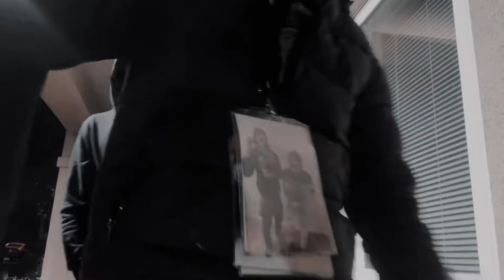Lul Geon - Like He Him (Official Video) | Dir.ByMillie🎥